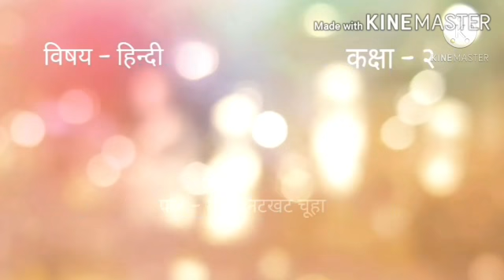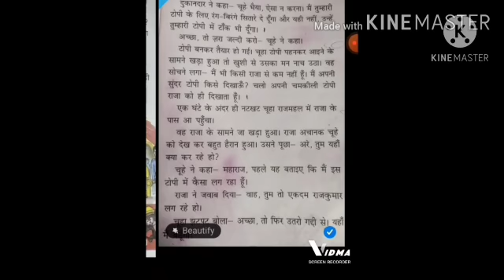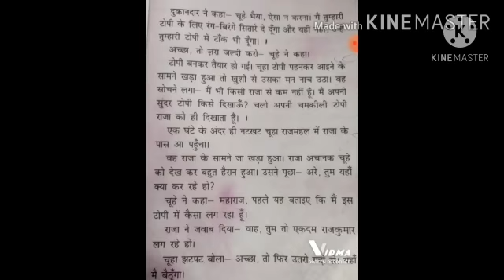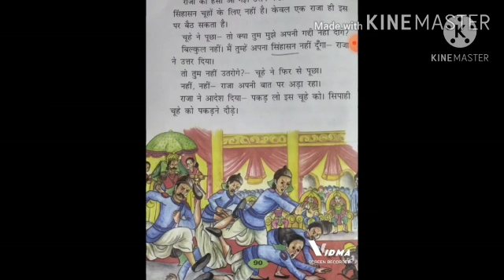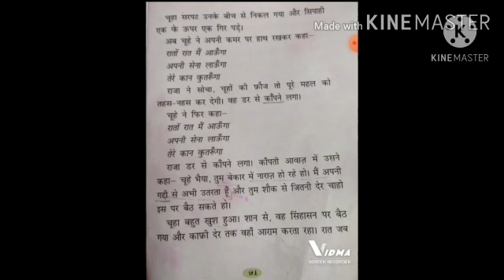Class-2 Hindi Lesson 14